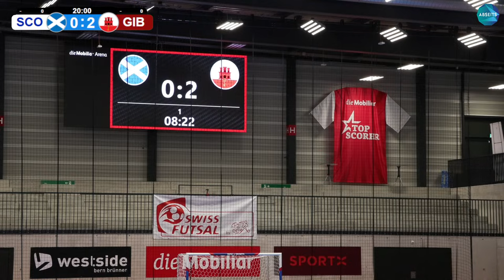Scotland vs. Gibraltar | UEFA Futsal EURO Qualifying - Preliminary Round Group C | 13.04.2024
The road to UEFA Futsal EURO 2026 in Latvia and Lithuania begins with the preliminary round running from 9 to 14 April. In Switzerland we have the honour of hosting group C with Malta, Gibraltar and Scotland joining the Swiss National Team competing for a spot in the main qualifying round. We will broadcast all the group matches with commentary in english.

Highlights:
0:00 Start
07:36 Entrance & National Anthems
16:17 Kick off
24:05 0:1 Alan Parker
43:22 0:2 Tyson Ruiz
53:50 Half Time
01:08:49 2nd Half
01:14:39 0:3 Tyson Ruiz
01:32:38 1:3 Connor Mclaren